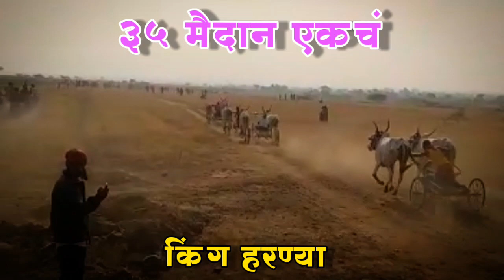बैलगाडी शर्यतीत वेगाचा बादशहा कोल्हापूर हरण्या